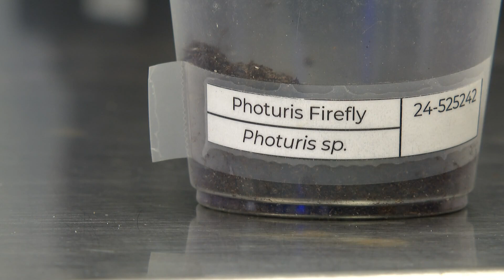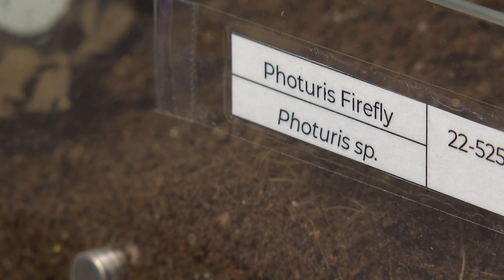Butterfly Pavilion first to complete lifecycle of a Colorado firefly under human care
Butterfly Pavilion said this achievement sets a new standard for firefly conservation and invertebrate research worldwide.